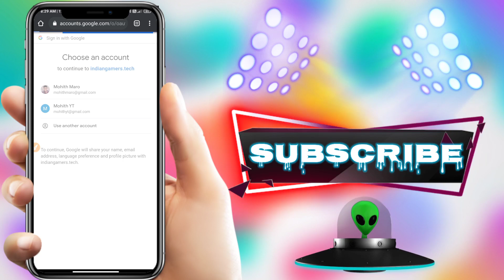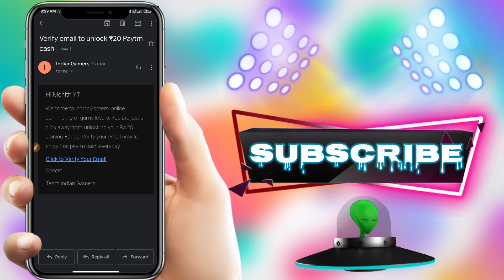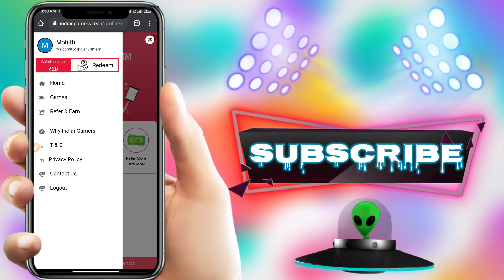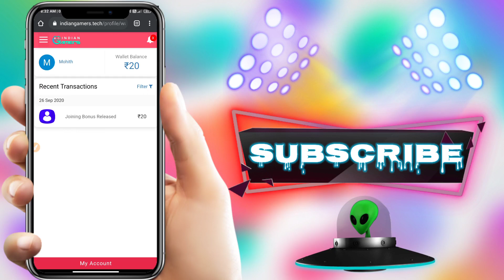Earn Money Online Games Playing Free Telugu | Payment Proof | Free Money Earning Apps In Telugu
👑 Temple Run Money Earning Game | Real Money Earning Game in Telugu | Best Earning Games In Telugu

👑 How to speed up your mobile || remove virus in telugu | Mobile virus remove | Best battery saver app

👑 Send Games & Apps on WhatsApp in Telugu| How to Send Apps On WhatsApp in Telugu | Tips & Tricks

👑 Simple Work To Earn Money App In Telugu | Payment Proof | Work Frome Home Earning App In Telugu

🧿 Boat Rockerz 255 Sports Wireless Headset with Super Extra Bass

🧿 Mi 10000mAH Li-Polymer Power Bank 2i (Red) with 18W Fast Charging for just Rs. 799.0 from Amazon

🧿 Best trypad || DIGITEK DTR 550 LW Tripod for DSLR, Camera |Operating Height: 5.57 Feet | Load Capacity: 5kg